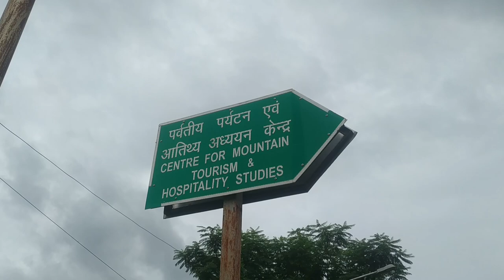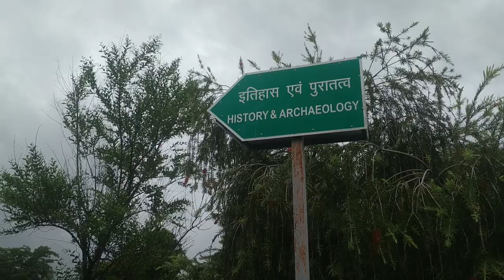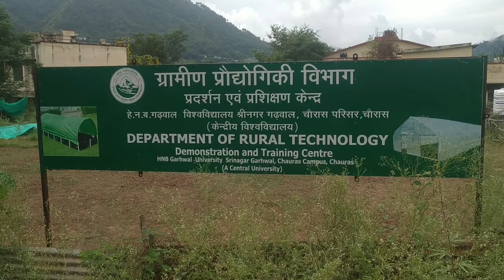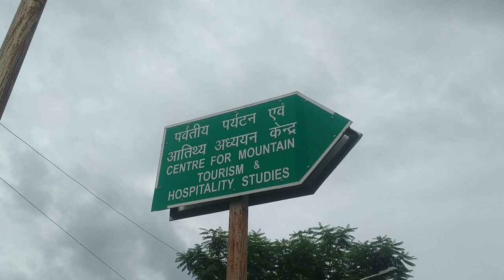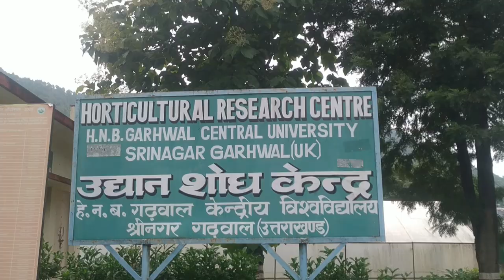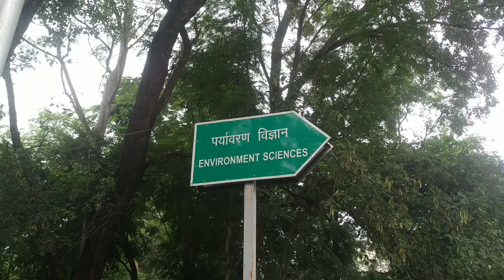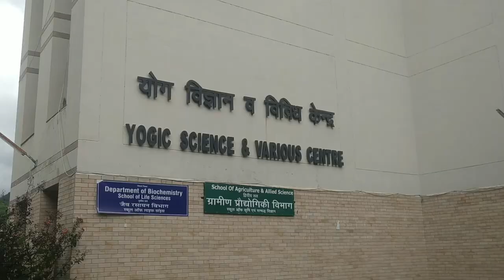Chauras Campus Visit || HNB Garhwal University || Hemvati Nandan Bahuguna Garhwal Vishwavidyalaya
I'm Guy From The Hill's Baby 🥀♥️

दुनिया जानती तेरा भाई अब, पहाड़ों की आवाज़💓
थोड़ा वक्त लगा, लेकिन हम भी तो नवाज़ क्या 🥀🍁

               🥀 पहाड़ी By Heart ❤️

Friends If you like my work then you can support me.

Facebook Profile____राहुल गोदियाल